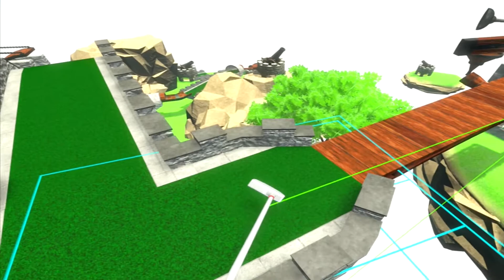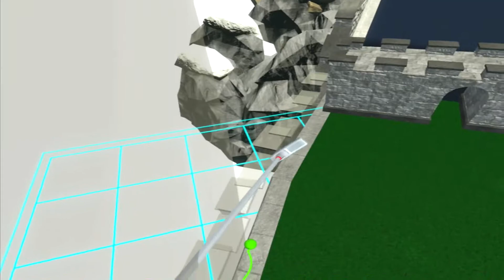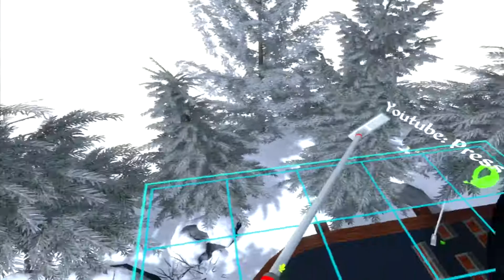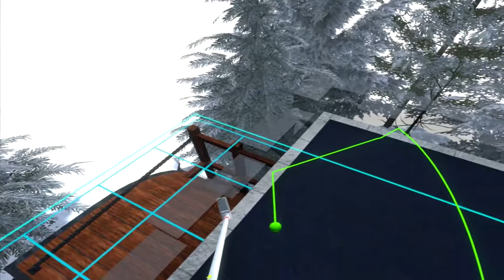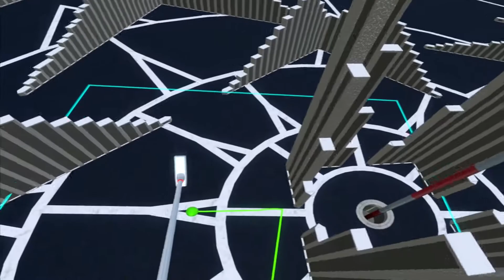Cloudlands : VR Minigolf Gameplay / HTC Vive / Multiplayer 1v1